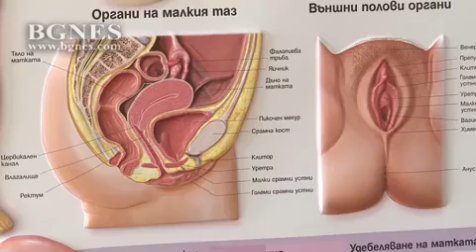Защо в болниците продължават да се прилагат методи от миналия век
Защо в болниците продължават да се прилагат методи от миналия век и да се подлагат жените на излишни изпитания и рискове? /БГНЕС